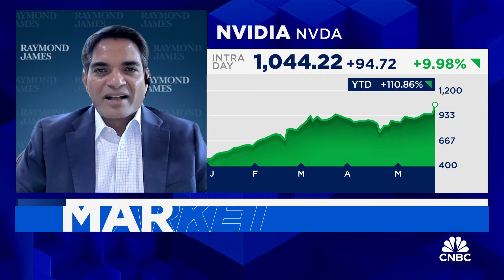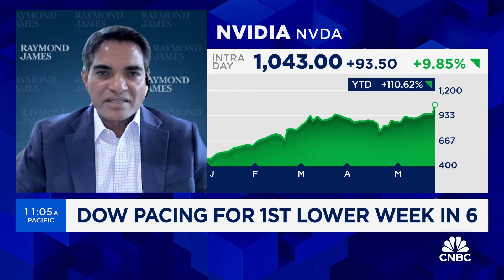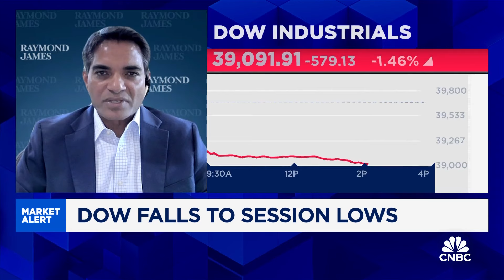Nvidia doesn't have much short-term risk, says Raymond James' Srini Pajjuri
Srini Pajjuri, Raymond James senior semiconductor analyst, joins 'Power Lunch' to discuss Nvidia after the AI-darling posted an earnings beat.